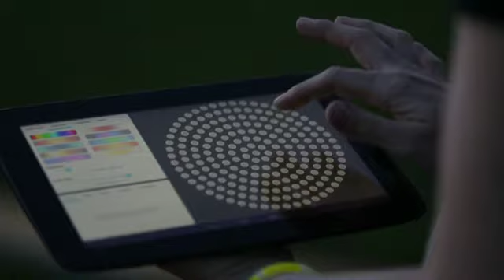AHA! Light Up Cleveland - Pool by Jen Lewin - 2014